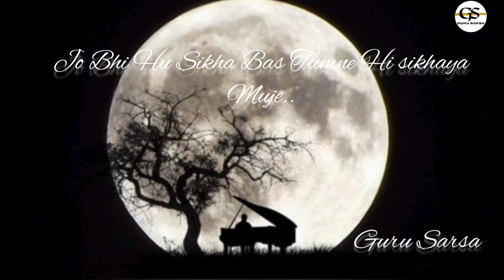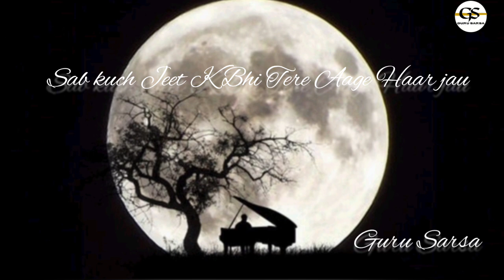Moon (Audio Song) | Guru Sarsa | New Punjabi Song 2024 | Letest Punjabi Song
Song : Moon
Singer/Lyrics/Compose : Guru Sarsa
Lebel : Guru Sarsa Present